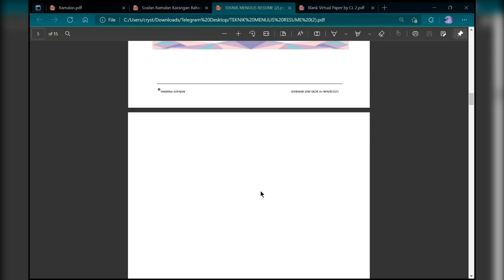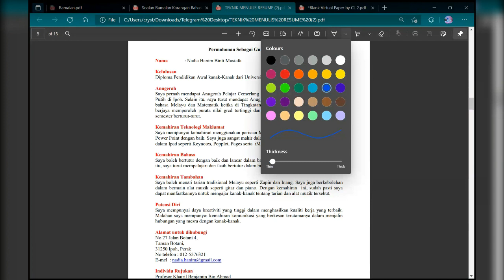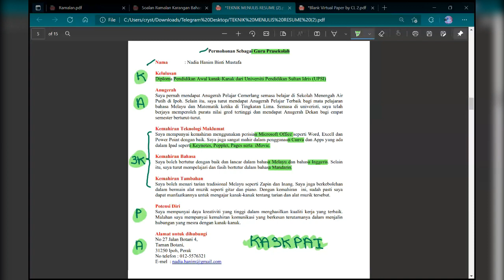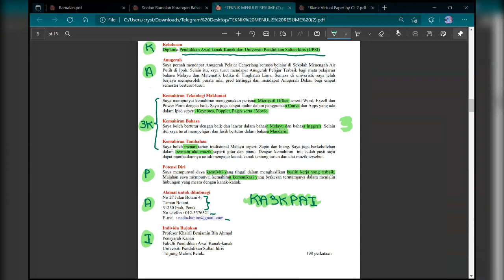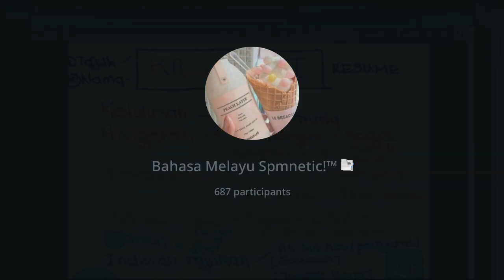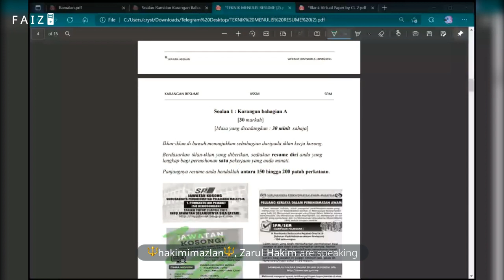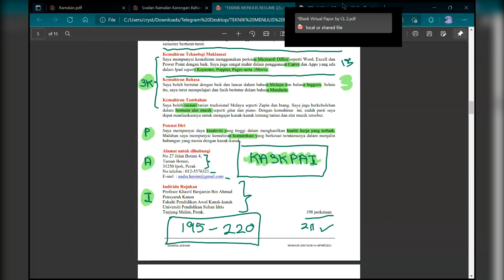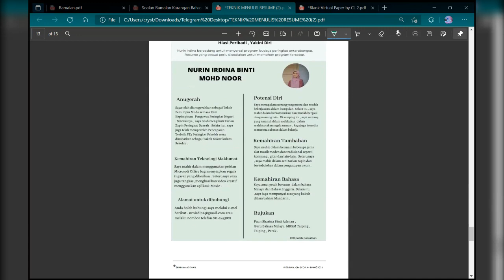RESUME 🧑‍💼 TEKNIK KA3KPAI🪄📖✨ BAHASA MELAYU SPM